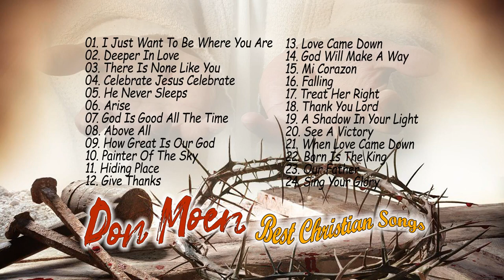Christian Hymns ༺ Unforgettable Don Moen Worship Songs Playlist ༻❣ Christianhymns ❣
©  Follow : Christian Hymns